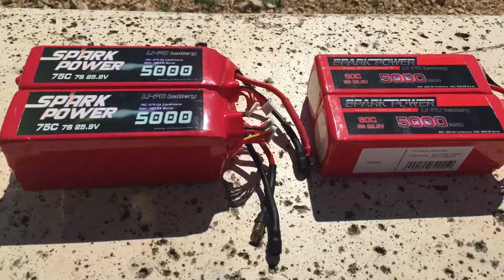28 aprile 2016